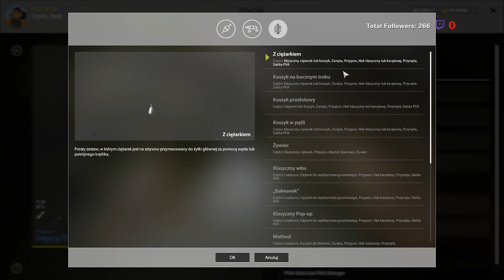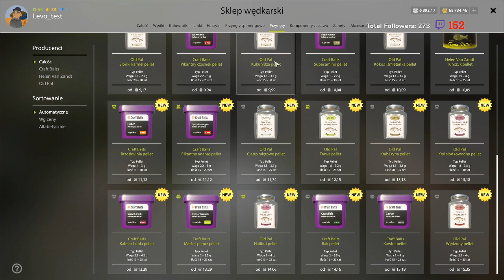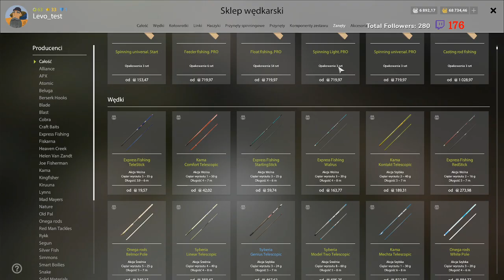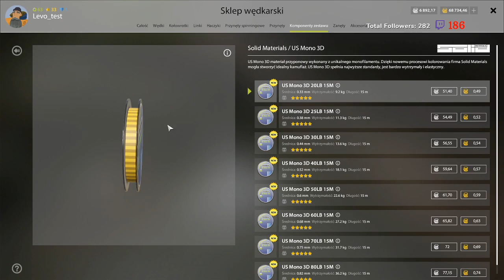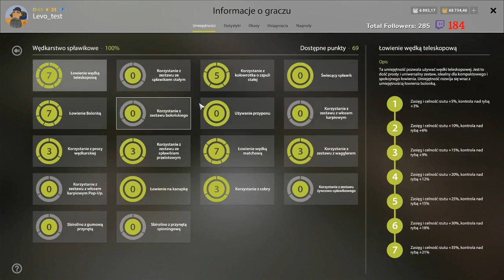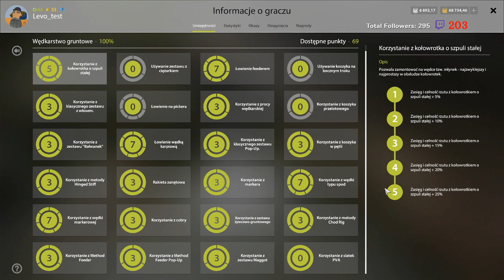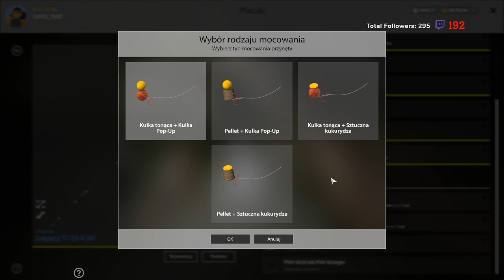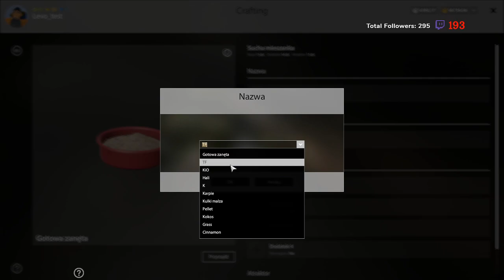Wędkowanie - Gra wędkarska na PC - Russian Fishing 4 Polska - Gameplay. Gry wędkarskie. Wędkarstwo.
• 17 łowisk z unikalnymi warunkami pogodowymi i trwają prace nad kolejnymi.
• Ponad 190 gatunków ryb, z czasem ich liczba wzrośnie.
• Swobodne przemieszczanie się po łowisku.
• Możliwość łowienia zarówno z brzegu, jak i z łodzi.
• Różne typy wędkarstwa, takie jak spławik, grunt, spinning oraz wędkarstwo morskie. Każdy z nich jest starannie zaprojektowany, biorąc pod uwagę prawdziwe doświadczenie wędkarskie i obejmuje różnorodny sprzęt oraz techniki.
• Podobnie jak w prawdziwym życiu zachowanie ryb może się różnić w zależności od warunków pogodowych, pory dnia i innych czynników.
• Masz dużą możliwość rozwijania umiejętności, zarówno związanych z wybraną specjalizacją, jak i powiązanych: pozyskiwania przynęt, przygotowywania zanęt, a nawet gotowania.
• Ranking graczy, ich osiągnięcia i statystyki.
• Różnorodne konkursy z cennymi nagrodami.

Do zobaczenia and wodą!